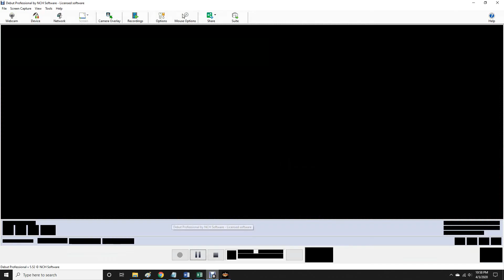AWR Match #1296 : The Native Warriors vs Fucking Wild | 5 Star Match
AWR Nightcap
2nd Round of the 16 Team Tag Team Title Tournament
5 Star Match
4/3/2020
Dallas, Texas